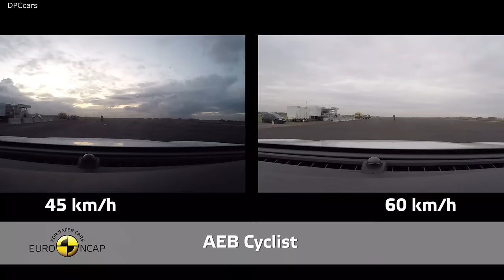2020 MG HS Crash & Safety Test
Also new on the market are the MG ZS EV and MG HS, both in the already crowdy compact SUV segment and built and shipped over straight from the Chinese auto conglomerate SAIC Motor.  With an impressive equipment list and good performance in Euro NCAP’s tests, the cars are a match for many European, Japanese or Korean models.  Not shying away from though competition, Nissan has updated its high-selling small off-roader Juke, which also got a top rating.